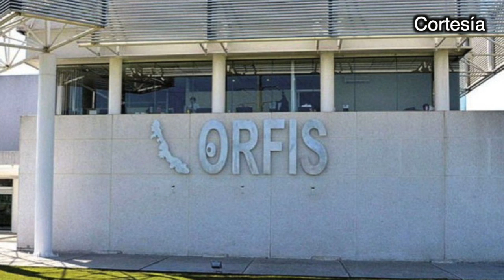Hora Cero ORFIS, mil 658 mdp recuperados